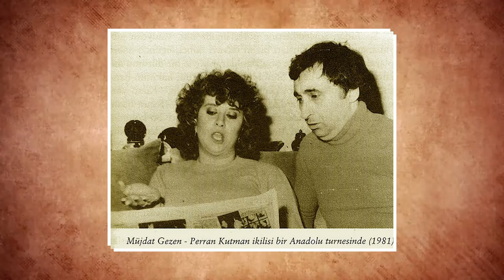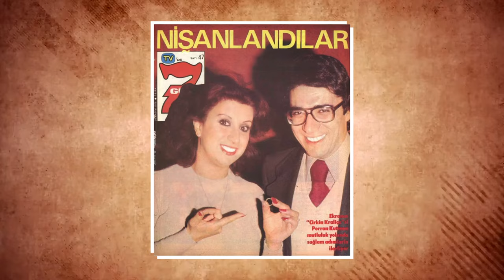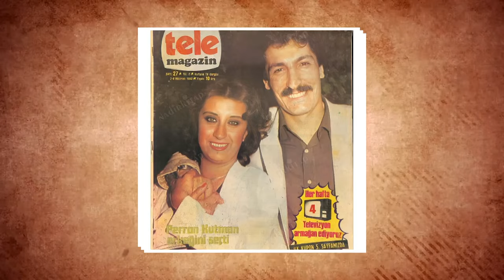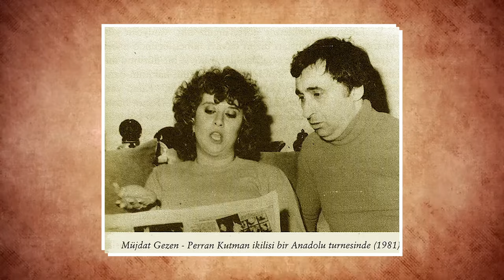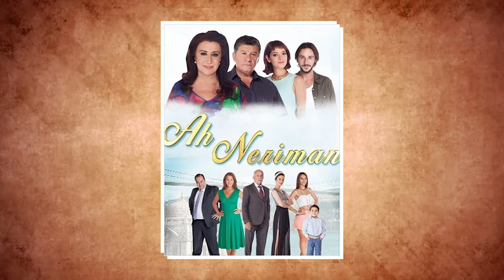PERRAN KUTMAN KİMDİR? Yeşilçam'ın En Sevimli Çirkefi Perran Kutman Aslında Kim?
Perran Kanat… Yani hepimizin tanıdığı ismiyle Perran Kutman… O doğduğunda takvimler 30 Kasım 1949’u gösteriyordu.

Sabriye Hanım ve Rıdvan Bey’in tek çocukları olarak, İstanbul Aksaray’daki 11 odalı bir konakta dünyaya geldi.

Ancak dünyaya gelişi bir hayli sancılıydı. Annesi doğumdan önce tam üç gün üç gece sancılar çekti. Hatta Sabriye Hanım’ın bu sancılar sırasında “Bir doğsun, yüzüne tokat atacağım” dediği bile söylenmiştir.

Sabriye Hanım, ilk göz ağrısına Pervane anlamına gelen Perran ismini verdi.

Ailenin tek çocuğu olduğu için el bebek gül bebek büyütüldü. Bir dediği iki edilmedi.

Güzel bir çocukluk geçirdi ama bir o kadar da yalnızdı. Çünkü ailesi terbiyesinin bozulmaması için kimseyle görüşmesine izin vermediği gibi, sokağa çıkmasına da müsaade etmedi.

Yaşadığı bu yalnızlık içinde oyuncakları ve evdeki çeşitli eşyalar onun arkadaşları olmuştu. Derdini, sevincini evdeki masanın bacaklarına anlatıyordu. Kendi kendine konuşup, kendi kafasında kurduğu karakterlerin taklitlerini yapıyordu. Küçük Perran, içindeki cevheri yavaş yavaş ortaya çıkarıyordu.

8 yaşına geldiğinde annesi ve babası boşanmasına rağmen, hiç travma yaşamadı. Çünkü Sabriye Hanım ve Rıdvan Bey, dostça ayrılıp, arkadaş kalmasını bildi.

Anne ve babasının yoğun iş temposundan dolayı, 15 yaşına kadar babaannesinin yanında yaşadı.

Aynı odada koyun koyuna yattılar. Birbirlerine çok düşkünlerdi. Hatta babaannesi Perran’ı, Kraliçe Elizabeth’in oğlu ile evlendirme hayalleri kuruyordu. Çünkü onun torunu, canının içi kızı, bir prensesti.

Bir gün annesinin evindeyken, yine kendi kafasında kurduğu karakterlerin taklitlerini yapıyordu. Annesinin arkadaşı durumu fark edince “Konservatuvara yolla bu kızı, harcanmasın” dedi. Fakat, Perran’ın aklında ne oyunculuk ne de konservartuvar vardı. Onun tek amacı Minibüs şoförü Enver’le evlenmekti….

Usta oyuncu, Hürriyet’ten İzzet Çapa’ya verdiği röportajında Enver’i şöyle anlatıyor;

“Öyle biri yok canım. Enver adında bir minibüs şoförüyle evlenmek en büyük hayalimdi. Adamın ismi niye Enver, o da belli değil. Evlenelim, bir gecekonduya yerleşelim, bir divanımız olsun, ben o divanı fırfırlı örtülerle süsleyeyim istiyordum.”

Genç Perran, ailesinin zoruyla, İstanbul Belediye Konservatuvarına kayıt oldu.  Fakat İstanbul’dan önce Ankara’ya başvuran Perran sınavlar sırasında ismini bile unuttu. Konservatuvarı o kadar çok istemiyordu ki İstanbul’da eğitimine başladığı sırada okuldan kaçmasın diye yengesi kantinde nöbet bile tuttu. Usta oyuncu o günleri İzzet Çapa’ya şöyle anlatıyor;

“Ankara’da imtihan sırasında o koca sahneye tek başıma çıktım. Hastaydım, ateşim vardı. “Adınız?” dediler... Ulan neydi benim adım? Bir kez daha sordular, benden tık yok. Üçüncü defa “Adınız?” diye bağırdılar, yine cevap alamayınca “Buyrun çıkın” dediler. Adını bilmeyenden hayır mı gelir?”

Zaten istemediği için konservatuvardaki ilk günleri çok sıkıcı geçmiş, hiç sevmemişti. Fakat zaman ilerledikçe alıştı, alıştıkça da sevdi. Henüz öğrenciyken tiyatro sahnelerine adım attı. 1967’de konservatuvardan mezun oldu ve hemen sonra Ulvi Uraz Tiyatrosu’na geçti. Usta oyuncu, ilerleyen yıllarda verdiği bir röportajında şunları söylemişti;